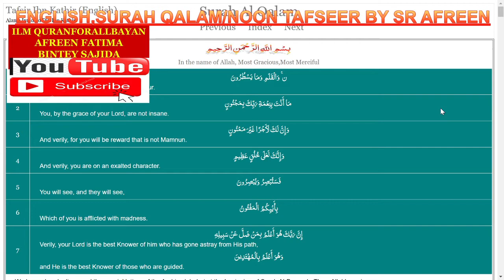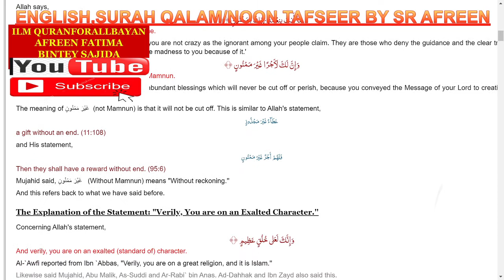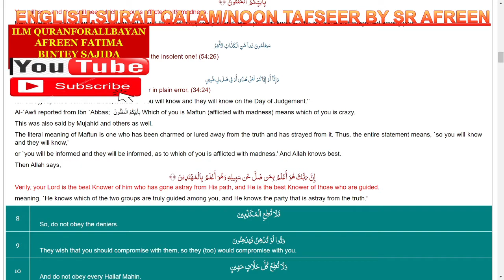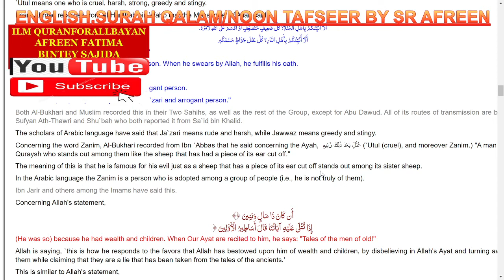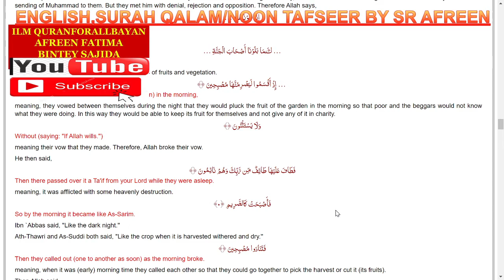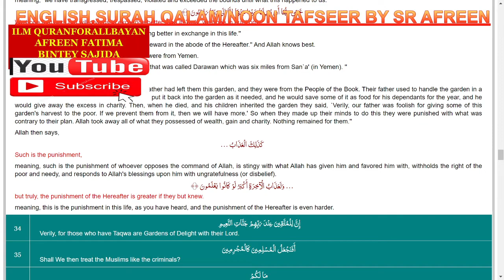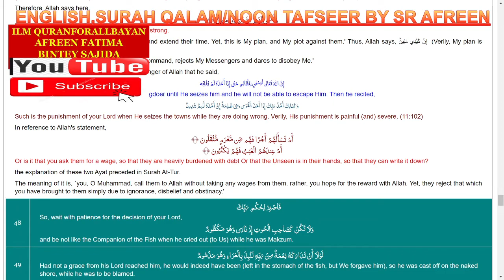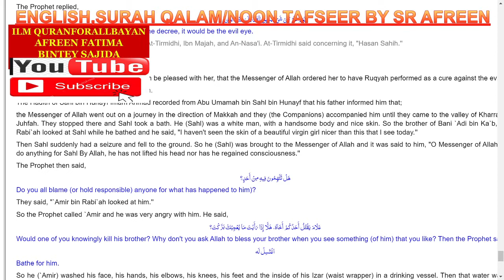ENGLISH,SURAH QALAM,SURAHNOON ,TAFSEER,ILM QURANFORALLBAYAN,AFREEN FATIMA BINTEY SAJIDA